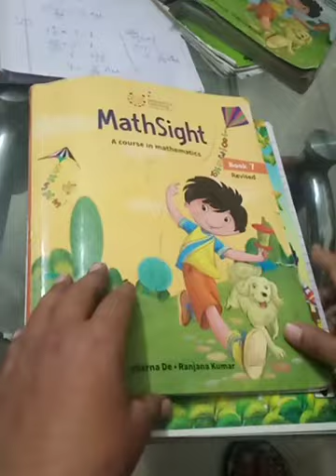October 12, 2020